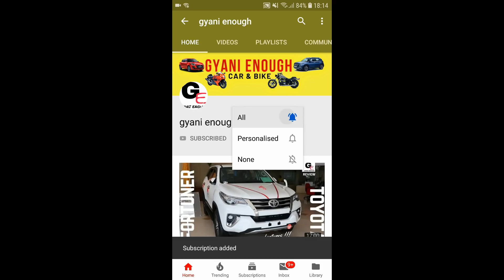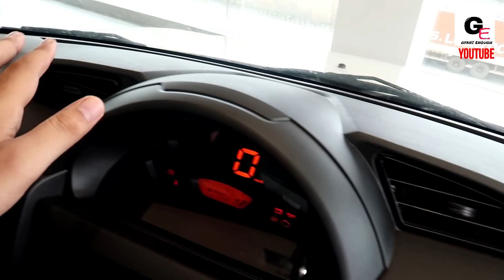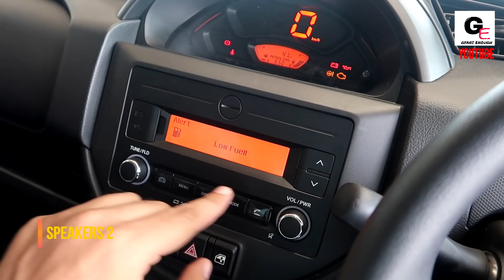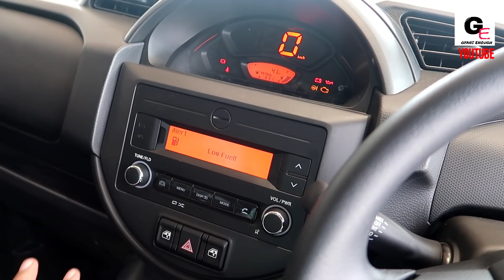Maruti Suzuki S-Presso CNG BS6 | SPresso CNG | detailed review | features | specs | price !!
hello friends watch this video to see and know about all new 2019 Maruti Suzuki S Presso VXI CNG with actual look and details including interiors & exteriors !!!

2020 Maruti Suzuki S Presso VXI CNG BS6 has been priced at 5.08L* ex showroom delhi

1) Canon Powershot G7 X Mark II
2) GoPro Hero7
3) SanDisk EXTREME PRO A2 128 GB MicroSDXC Class 10
4) SanDisk Extreme Pro 32 GB MicroSDHC UHS Class 3
5) BOYA by-MM1 Universal Cardiod Shotgun Microphone
6) AmazonBasics Lightweight Mini Tripod
7) PULUZ for GoPro Hero 7 Black housing
8) AmazonBasics GoPro Head Strap Mount (Black)
9) AmazonBasics Large Carrying Case for GoPro
10) AmazonBasics Tripod Mounts for GoPro
11) AmazonBasics 60-Inch Lightweight Tripod with Bag (2 Pack)
12) Taslar Front and Back Tempered Glass for GoPro Hero 5, 6, 7
13) GoPro AFTTM-001 Shorty Mini Extension Pole with Tripod
14) GoPro 3 Way Mount Tripod for Camera
15) SICHER Gorilla Mini Tripod for Phone/DSLR Camera